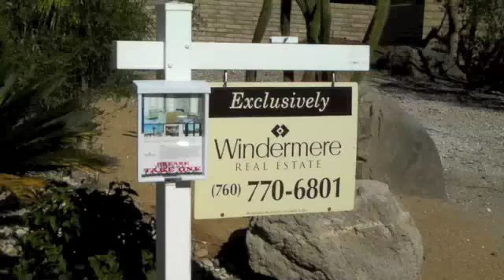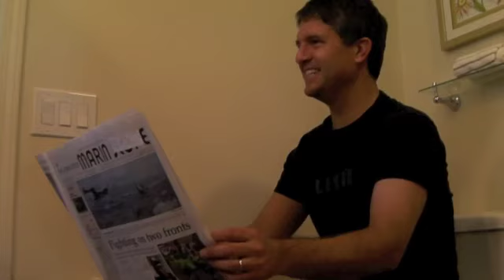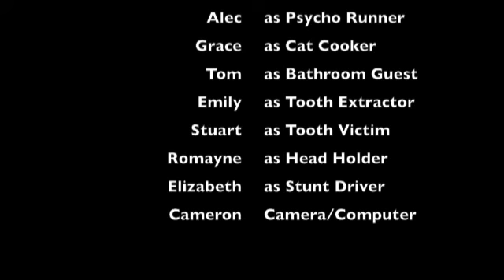House for Sale PS Nov 11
House For Sale Rancho Mirage